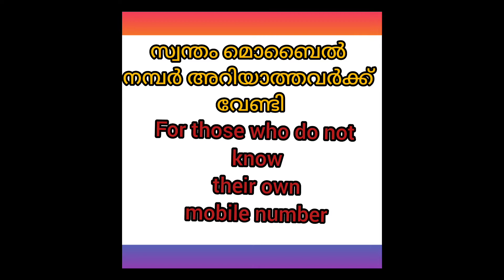Mobile നമ്പർ അറിയാത്തവർക്ക് വേണ്ടി,എങ്ങനെ സ്വന്തം Mobile നമ്പർ കണ്ടുപിടിക്കാം...# Mobile#simnumber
സ്വന്തം മൊബൈൽ നമ്പർ അറിയാത്തവർക്ക് വേണ്ടി..

For those who do not know their own mobile number..

എങ്ങനെ സ്വന്തം Mobile നമ്പർ കണ്ടുപിടിക്കാം

How to find your own mobile number